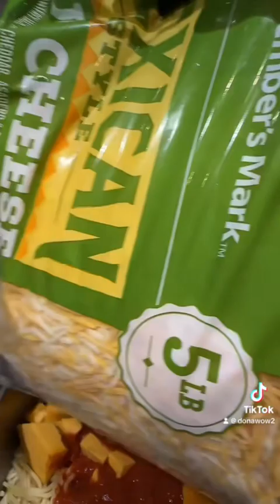Pasta bn quesosa 😂